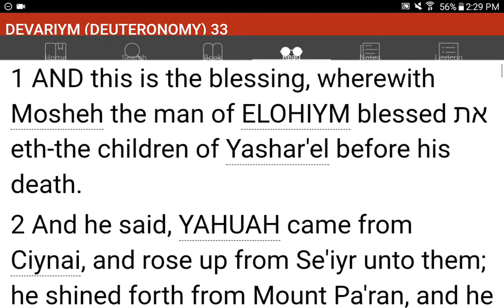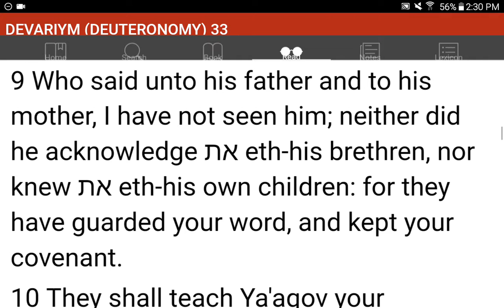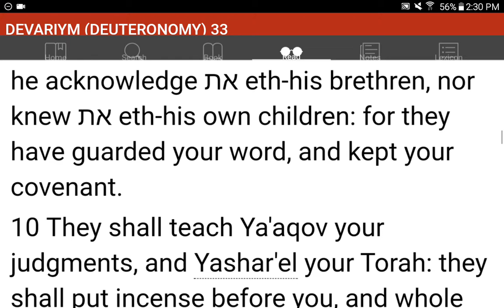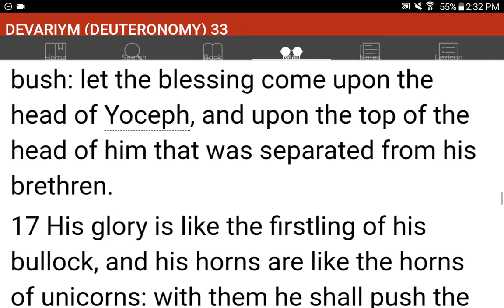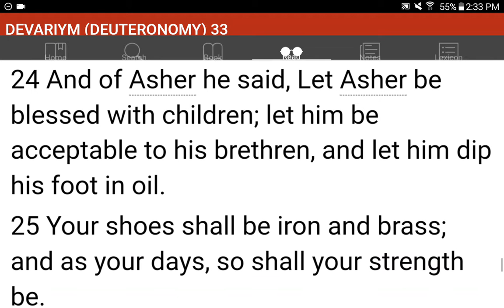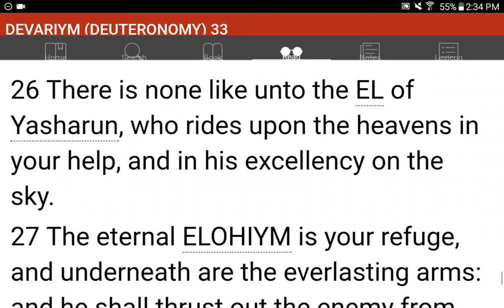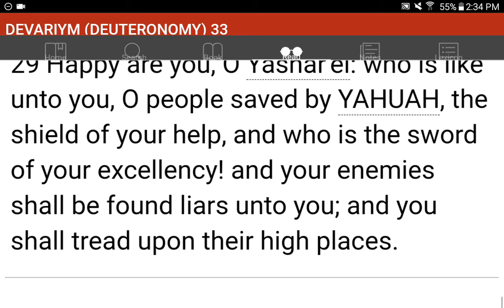💜h?™ "What's the MOST HELPFUL & SIMPLEST WAY that WORKS?"™ GIVE 1P/Month NOW! GCash